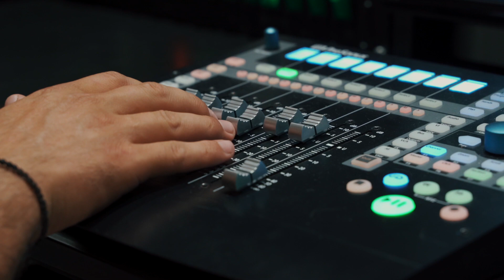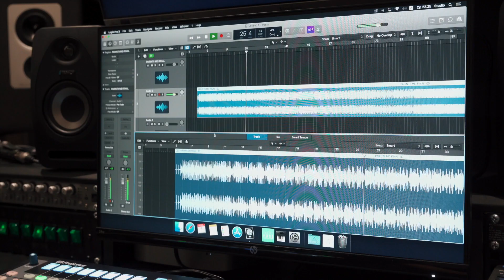Denis Belecciu - Părinții/Dumitras Anatol/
In memoria marelui si talentatului om Anatol Dumitras